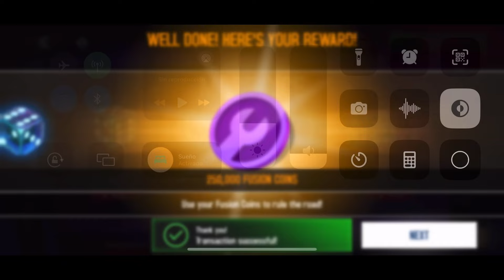Asphalt 8, Lamborghini Huracán STO, Treasure Rush Event, 8th Day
Be respectful. If you like, please share and add this video into a playlist. Have a nice day! No duden en comentar el video.  Sean respetuosos.  Si lo deseas, comparte y agrega este video a una lista de reproducción.  ¡Que tengas un gran día!

Águila Negra